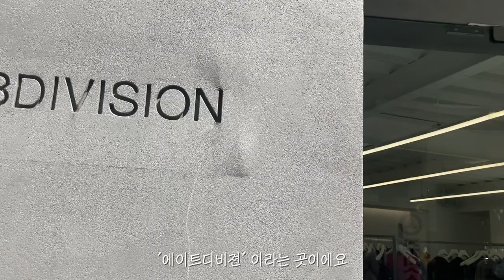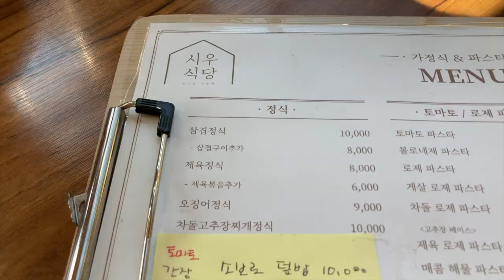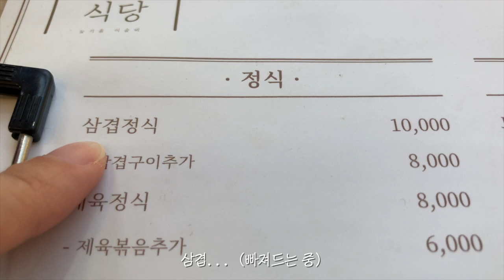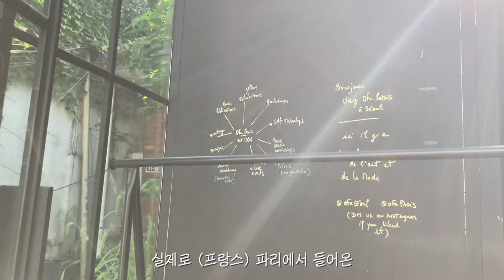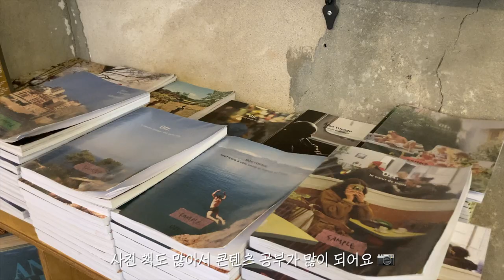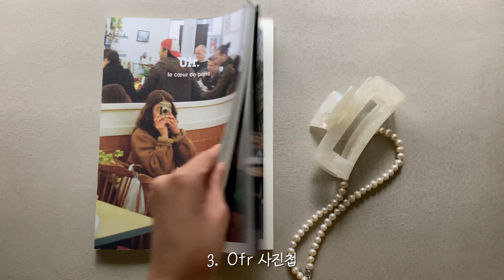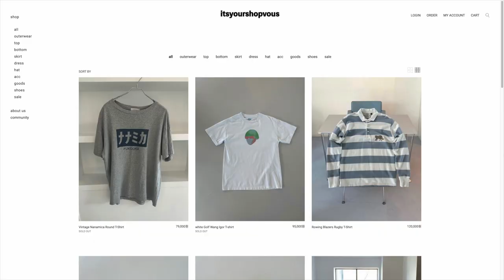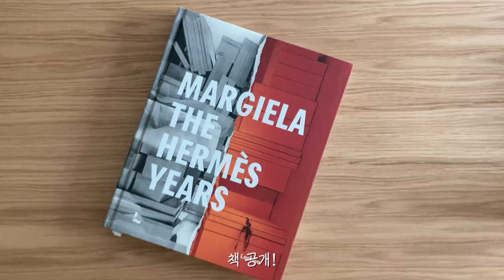꼭 멀리 떠나야만, 여름을 즐길 수 있는 건 아니니까 🏝️ / 서촌 맛집, 오에프알 서울 Ofr Seoul, 에이트디비젼 8DIVISION, 스태픽스 STAFF PICKS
여러분~ 안녕하세요! 콜리젯입니다 ㅎㅎㅎ
요즘 무더위가 증말 심각한데 건강히 잘 지내고 계신가요?
이번 영상은 여름 휴가 겸 보낸, 소확행이 가득한 하루를 담은 브이로그예요.
꼭 멀리 여행을 떠나지 않아도 이렇게나 알차게 보낼 수 있다는 거~ ✌️
제가 어딜 돌아다녔는지 영상으로 자세히 확인해 보세요~ 👀

0:00 오오티디 OOTD, 오늘 입은 옷

1:04 패션 편집숍, 8DIVISION 에이트디비젼

2:25 서촌 맛집, 시우 식당

4:41 Ofr Seoul, 오에프알 서울

7:02 hai, 홈오브하이

7:36 빈티지숍, itsyourshopvous

8:00 한미책방

9:08 서촌 카페, 스태픽스 STAFF PICKS